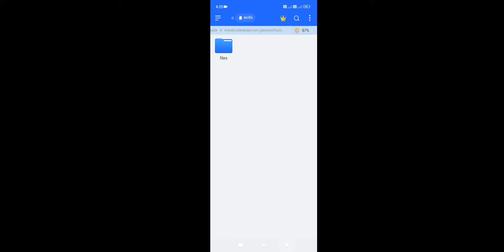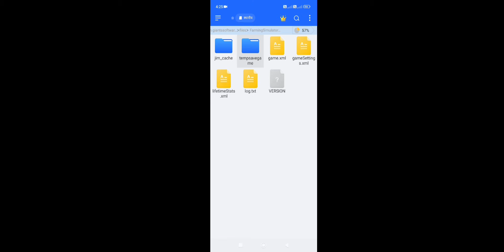How To Snow Add FS23 Snow Gameplay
how to snow add Fs23

0:00 - fs23 snow
2:19 - how to snow add Fs23